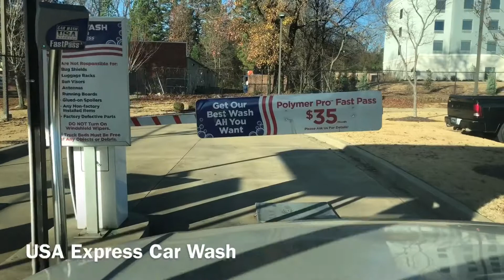YT Vlog #21 - Whatever Happen Day